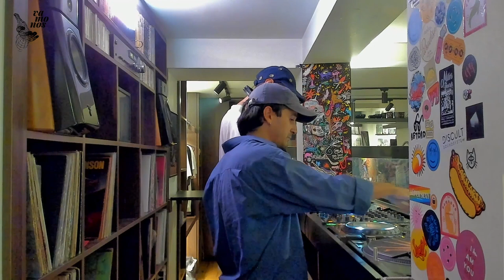Sanin B2B Cafu | In-Store Session - Sep 10, 2023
unday filled with the eclectic sounds of Sunin & Cafu, as they dive into acid, disco, and house music at the store today.